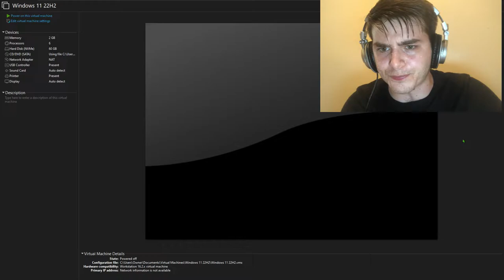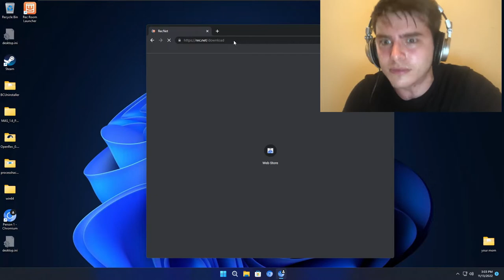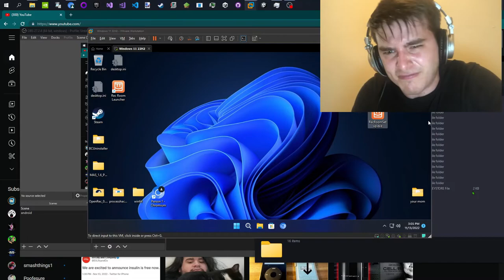people when theres a tracking link